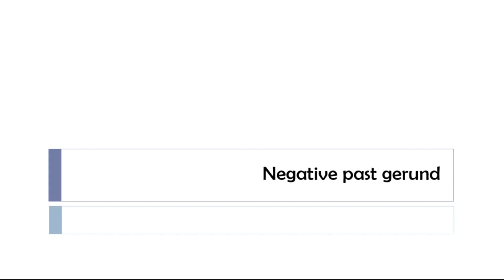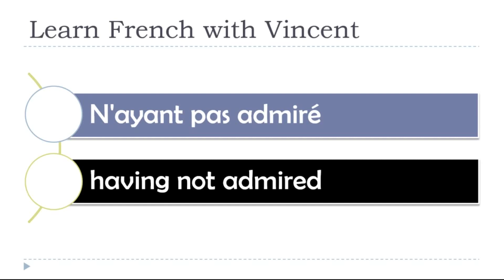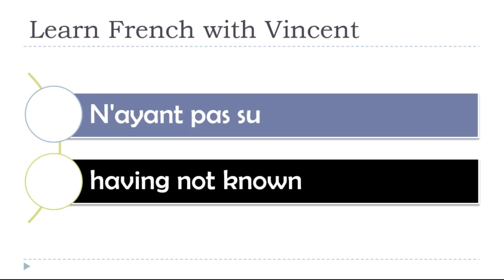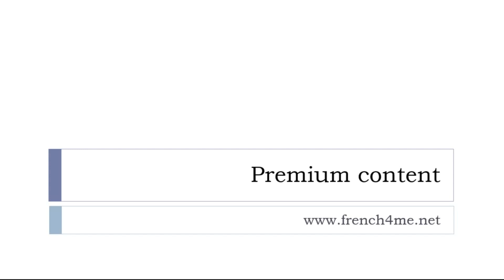Learn French with Vincent I Discover few verbs at the negative past gerund